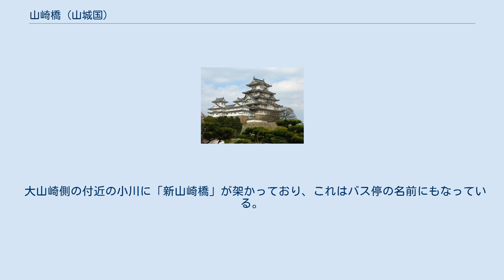山崎橋 (山城国)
山崎橋（やまさきばし）は、かつて山城国山崎–橋本間（現在の京都府乙訓郡大山崎町–八幡市橋本間）で淀川に架かっていた橋である。
 日本三古橋の筆頭として、山崎太郎と呼ばれる。
他の2つは瀬田の唐橋（勢多次郎）・宇治橋（宇治三郎）。
 行基が神亀2年（725年）に架けたと伝えられる。
 たびたび洪水が発生して橋は流された。
841年（承和8年）には洪水のために落橋、修復されたが、『日本文徳天皇実録』には848年（嘉承元年）に河陽橋（山崎橋のこと）が洪水のために断絶して6間を残すのみとなったとの記録が残る。
850年（嘉祥3年）に再び架橋、857年（天安元年）には橋守が置かれた記録があり交通の要衝であったことが伺えるが、11世紀にはいったん廃絶。
豊臣政権下で一時復活された。
その後失われてからは現在に至るまで再建されていない。
 橋が失われた後は1962年まで渡船が運行されていた。
 八幡市側に橋本の地名が残る。
 約2km上流に京都府道・大阪府道13号京都守口線の御幸橋がある。
 大山崎側の付近の小川に「新山崎橋」が架かっており、これはバス停の名前にもなっている。
 京滋バイパスのルート選定に当たっては「山崎橋の復活は町の悲願」として誘致活動が行われた。